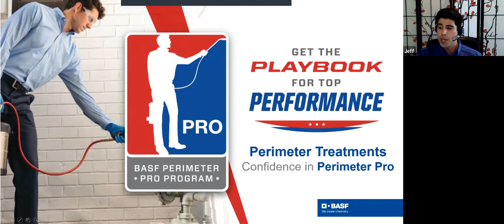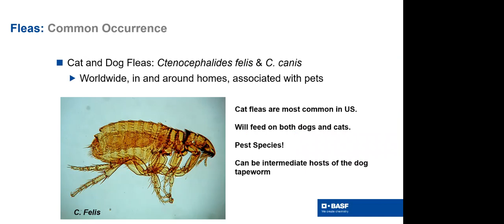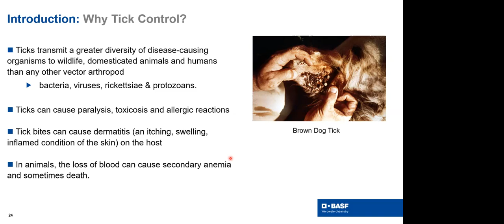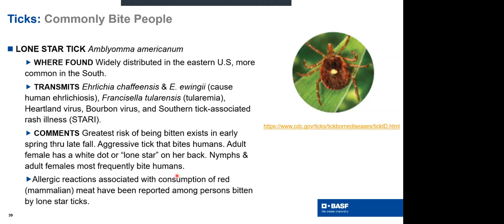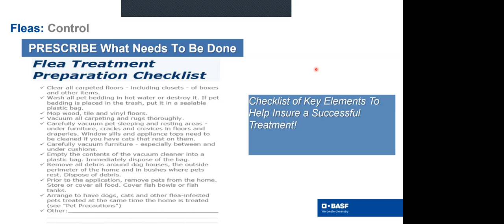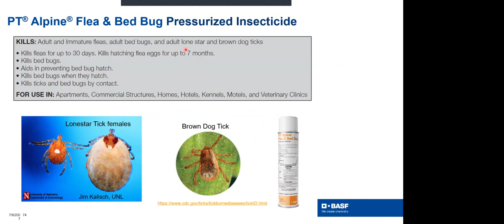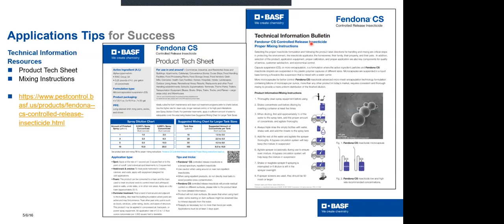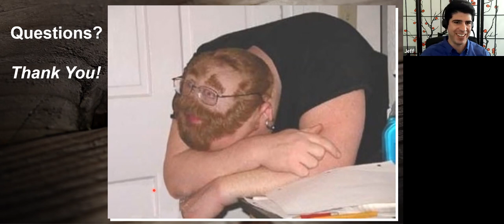Perimeter Pro Webinar 4: Dominate Fleas and Ticks - Innovations in Control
BASF Technical Services Representative, Dr. Bob Davis, BCE, discusses proven treatment strategies to make fleas and ticks bite the dust, and give your customers the home field advantage.